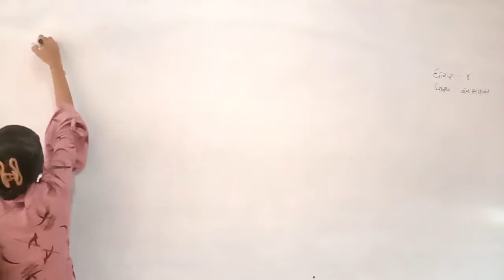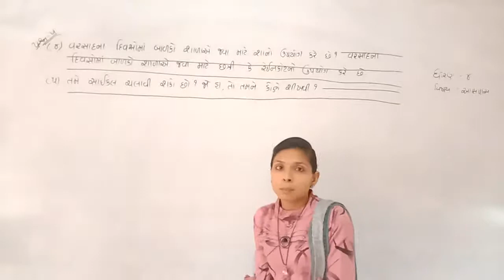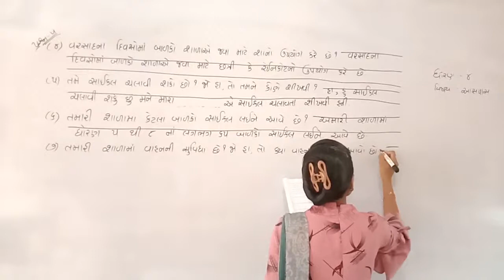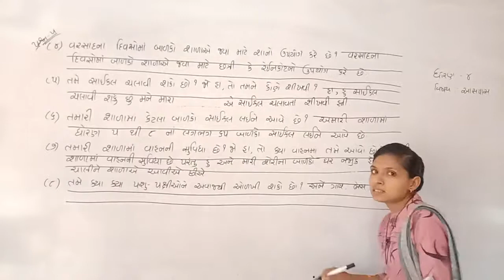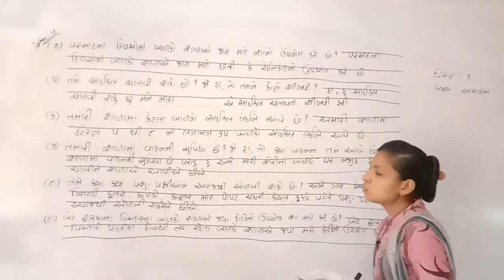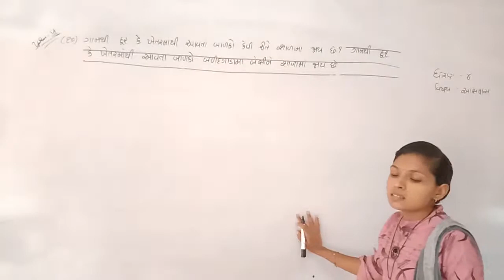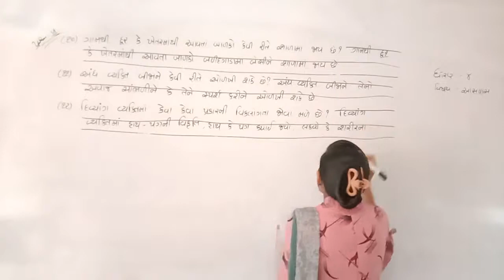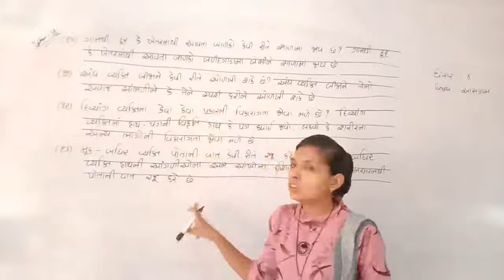std 4આસપાસ પાઠ 1p n 77VID 1625041365559